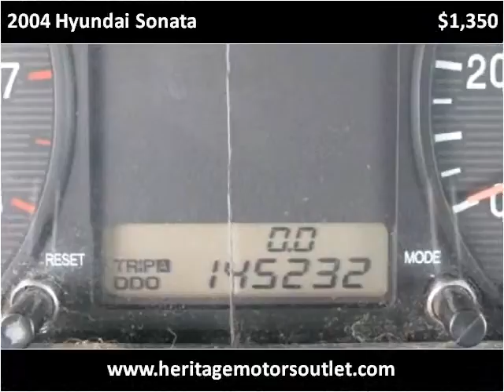2004 Hyundai Sonata Used Cars Case Grande AZ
This 2004 Hyundai Sonata is available from Heritage Motors Outlet.